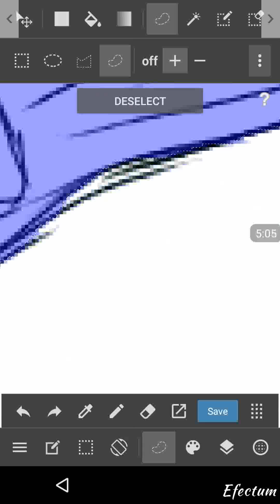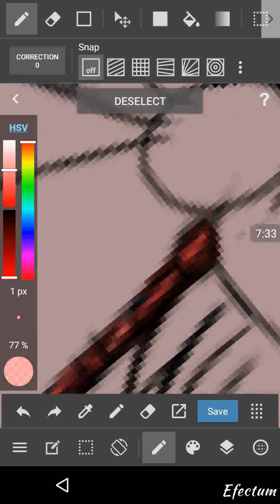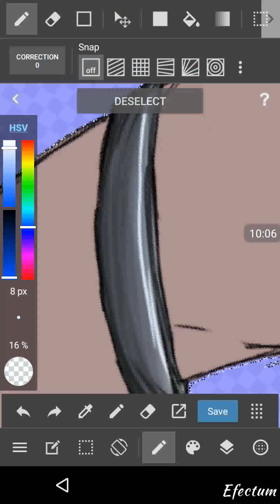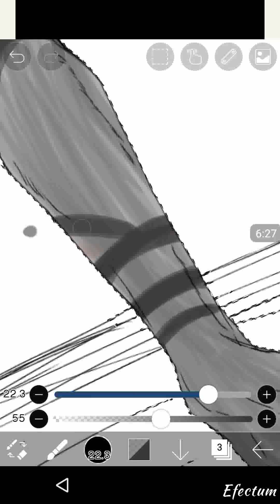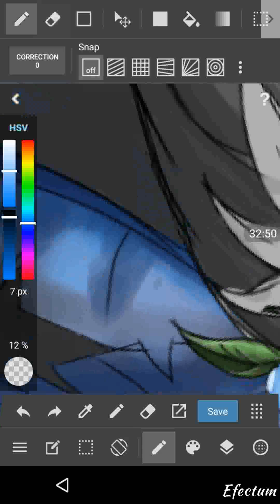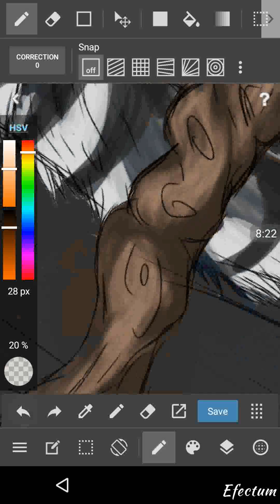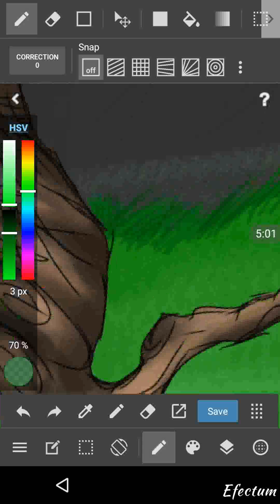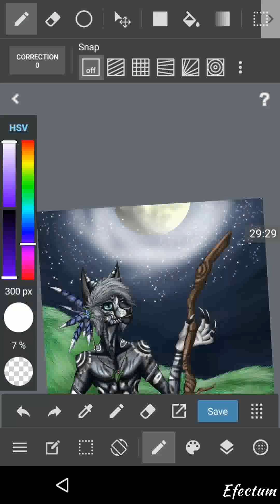The Blind Prophet (Speed paint)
Uggh sorry guys no music for this one :(

Today we are coloring Jayfeather who mind you is one of my favorite warriors characters, total time for this work was 3hours + give or take an hour or two worth of data footage lost (or caught inappropriate material )

Used AZ screen recorder to capture this
i also When t through a good few of video editors and almost none could reach the speed I needed and ass music!
Ended up using Efectum!  It was great and easy as pie!

Original lineing process time was 3:56:30.. no joke

I draw cats wolves cs creepypasta and more!